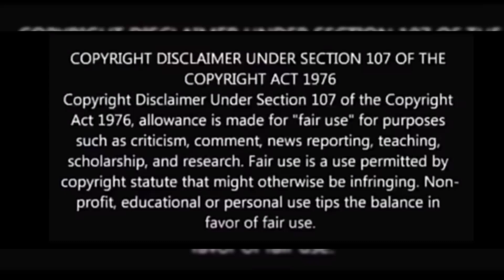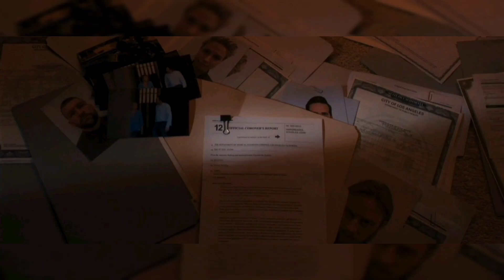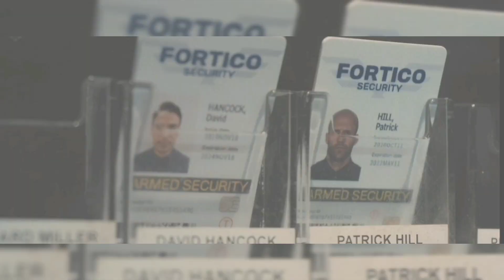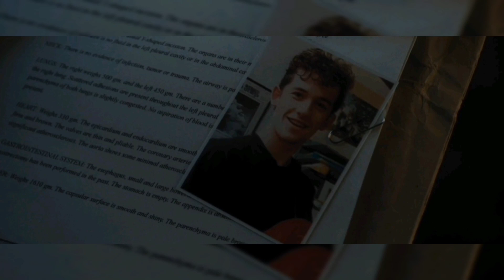Wrath of Man Full Movie Explained in Hindi | Wrath of Man 2021 Movie Explained in Hindi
Wrath of Man 2021 full movie explained in Hindi, Wrath of man movie explained | Action | suspense | Thriller | Mystery Movie

The Wrath of Man 2021 full movie explained in Hindi The wrath of man full movie in Hindi Wrath of man in Hindi